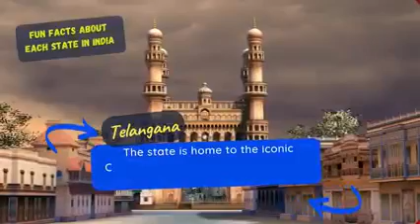Fun facts about each states of India 🇮🇳 👌